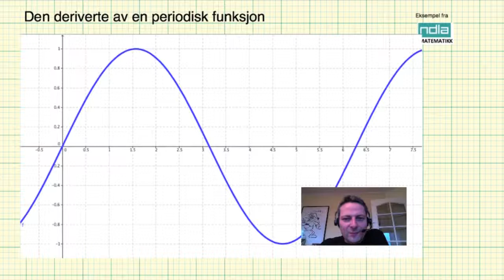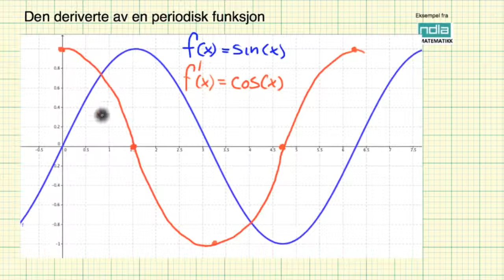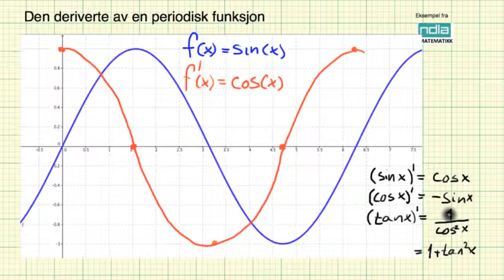Den deriverte av en periodisk funksjon